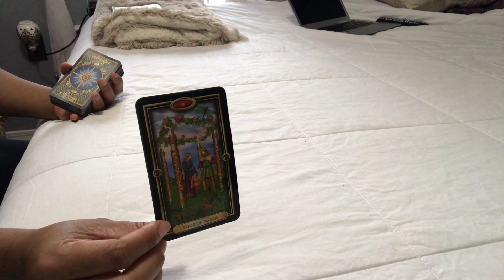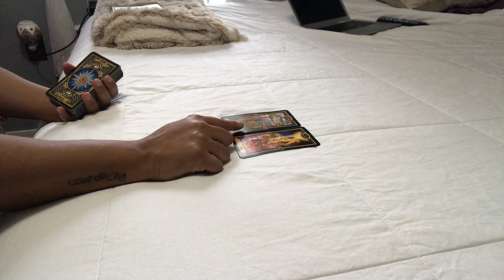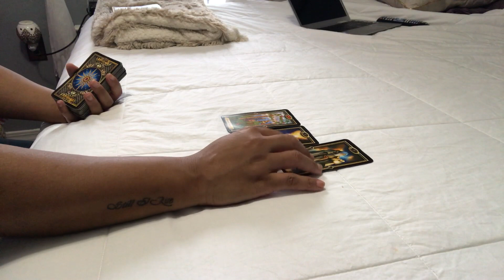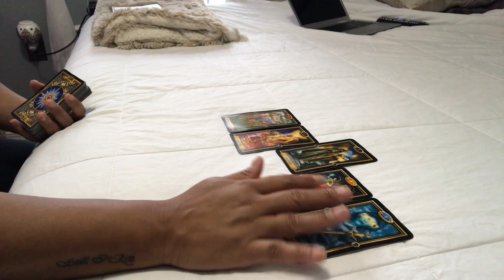TAURUS NATION~THERE IS A CHOICE TO BE MADE~DEC. 29-30